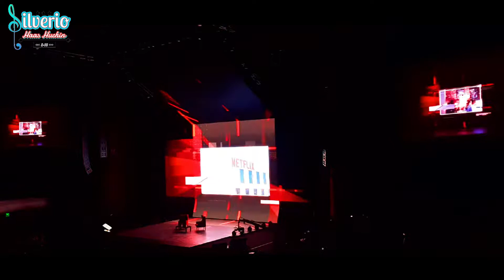MSXXI_2019, Reed Hastings: Fundación Telmex-Telcel * AUDITORIO NACIONAL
Evento realizado el 06 de septiembre de 2019, con la presentación de "Reed Hastings", México Siglo XXI 2019 en el AUDITORIO NACIONAL.
Fundación Telmex-Telcel

*Grabado con mi Samsung Galaxy A50*